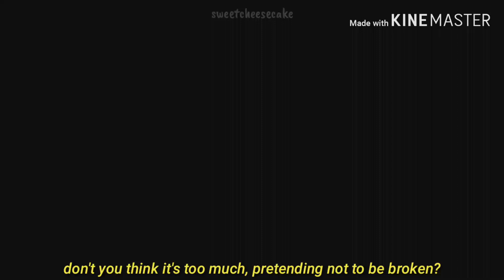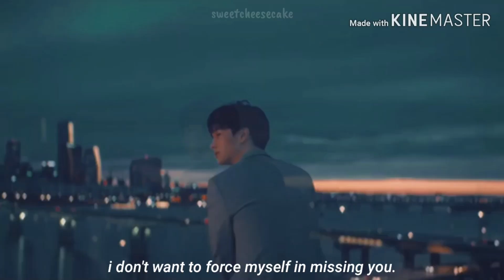sungjoy - better than I thought (inaccurate subs/fake subs)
song: better than I thought - mamamoo

Au:

after a painful breakup, they've come to realize that it didn't hurt like how they expected it to be.

But sometimes it still does.